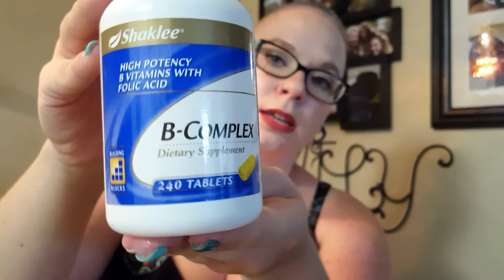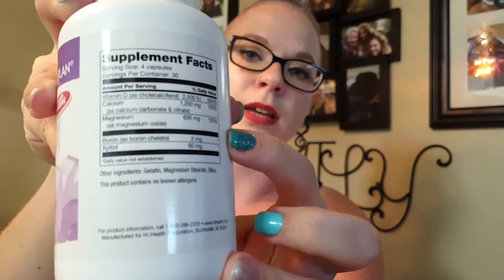Learning A New Life With PCOS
Hey guys I'm back with a new vlog about learning my new life with dealing with my PCOS. I will share what I've changed in my life to be a better healthier me!

If you would like more information on PCOS here are two wonderful websites that I have found!